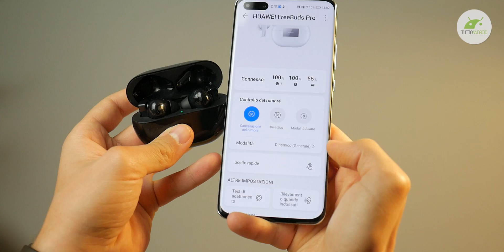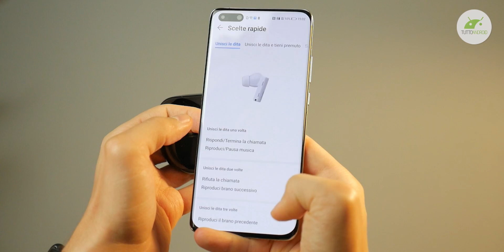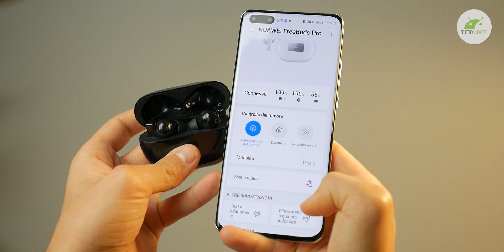Huawei FREEBUDS Pro: QUALITÀ, FUNZIONI e 170€ di regali | Recensione ITA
Le HUAWEI FREEBUDS PRO sono le nuove cuffie TWS della casa cinese con riduzione attiva e passiva del rumore ambientale e non solo. C'è anche una modalità per amplificare i suoni per avere una maggior consapevolezza di ciò che ci circonda. Come sono e come vanno in questa recensione ▼▼TUTTI I LINK▼▼